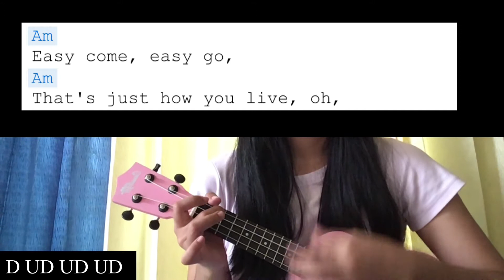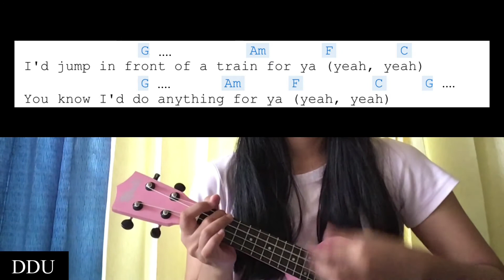grenade ukulele tutorial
easy come
easy go

song grenade
by bruno mars

hii
I hope you enjoy my vid

grenade ukulele grenade ukulele tutorial grenade bruno mars grenade mars ukulele chords